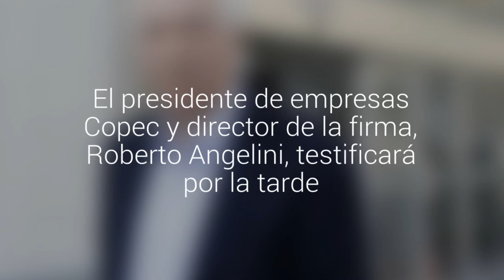Gerente general de Corpesca declaró por casi tres horas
Claudio Elgueta lo hizo en el caso que indaga cohecho a parlamentarios durante el trámite de la Ley de Pesca. El presidente de empresas Copec y director de la firma, Roberto Angelini, testificará por la tarde.